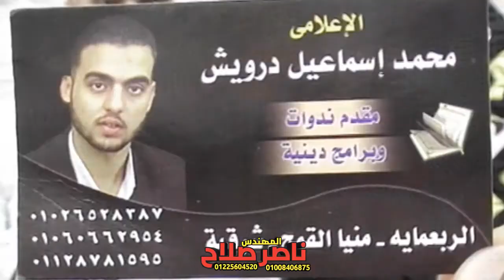الشيخ محمد حميده س فصلت عزاء والدة المعلم محمد القط الربعماية منيا القمح 20 9 2020